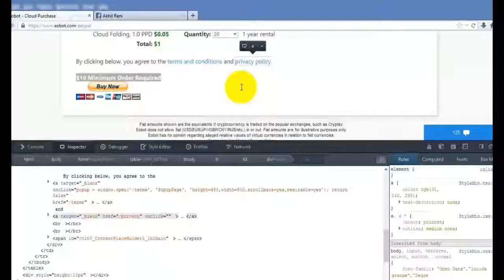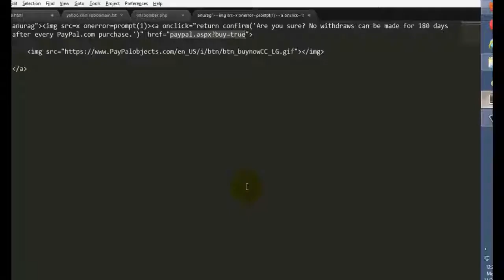Forceful Browsing Issues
Alat dan Bahan :
{Niat}